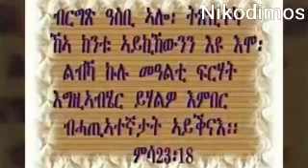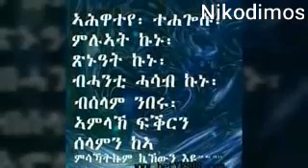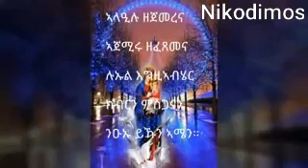አባ አባ ገብረመንፈስ ቅዱስ aba aba gebremenfes kidus